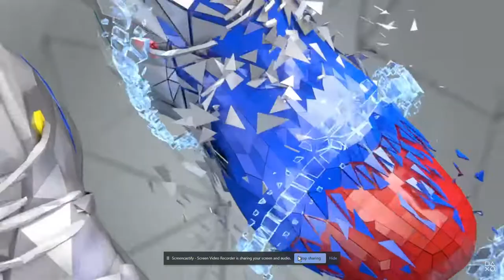Nike PG 2.5 x PlayStation Colorway